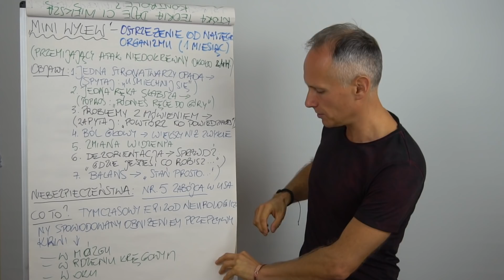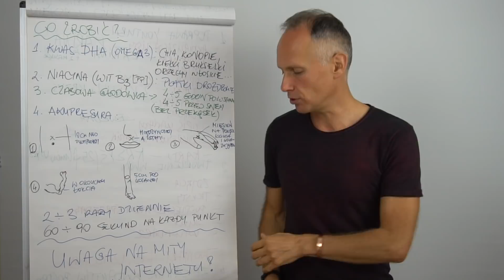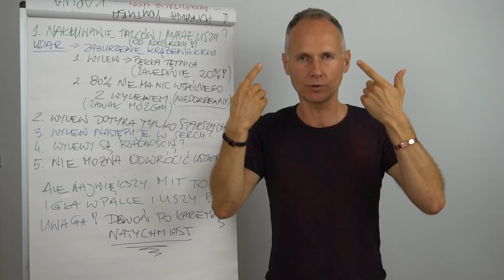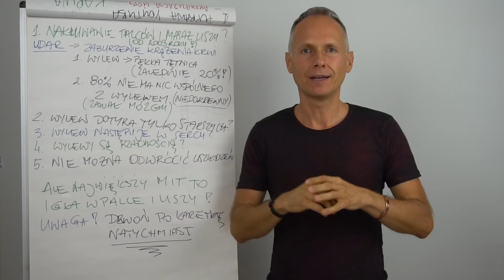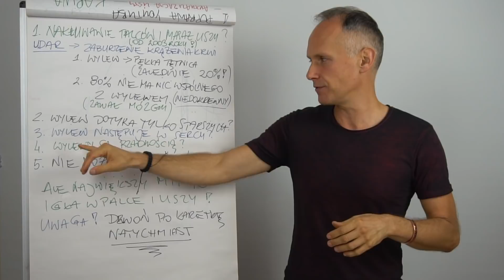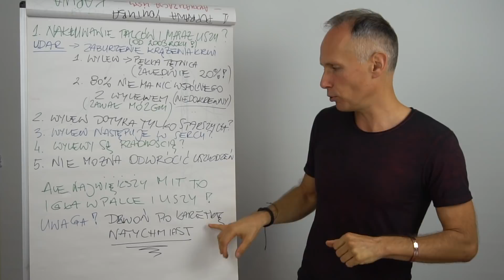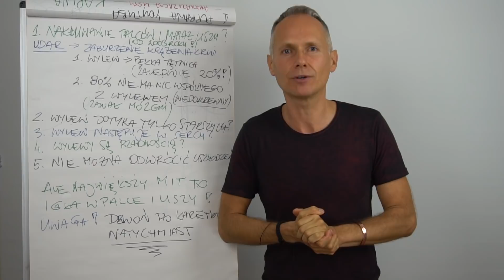Mity dotyczące wylewu! Mini wylew #3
W społeczeństwie krąży sporo mitów, czy różnych teorii na temat wylewów. Wprowadzają one nierzadko w błąd.
Jakie są największe mity związane z wylewami?

zobacz materiał!

Tutaj dzielimy się informacjami o najbliższym wydarzeniu na żywo w Polsce

Jeśli szukasz możliwości w prostu sposób pozbyć się kilku kilogramów? Wskakuj tutaj